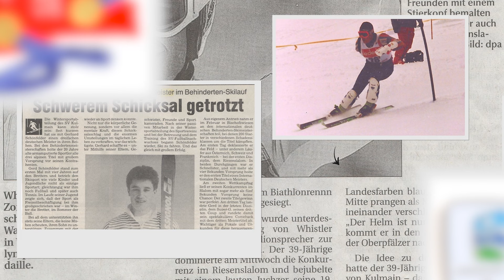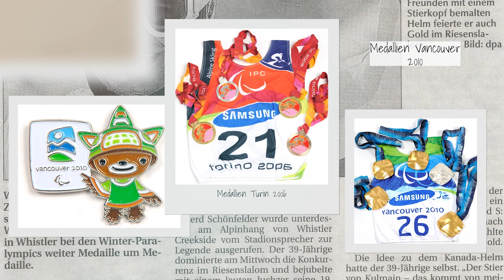Wer ist Gerd Schönfelder? I Ich bin beim Arctic Warrior dabei!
🟤 Mein Buch